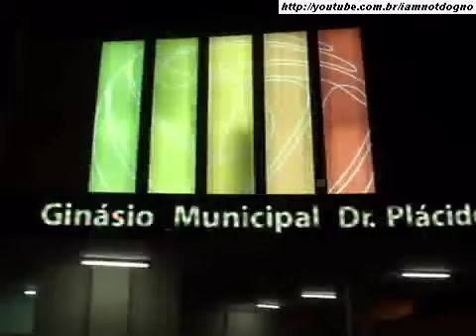Vôlei Futuro é orgulho da cidade de Araçatuba / SP (Cidade do Volei)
08/04/11 - Torcedores acompanham e apoiam o time desde 2006, ano em que as equipes de vôlei masculino e feminino foram montadas para disputar a Superliga.